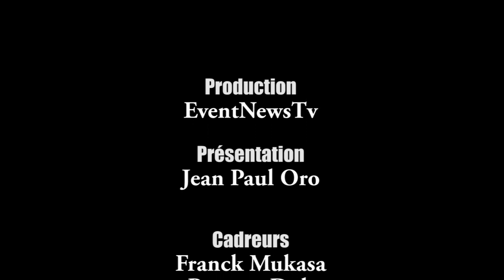GRANDES QUESTIONS D'ACTUALITES / TOURE MAMADOU CRACHE SES VÉRITÉS A KKB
Dans le cadre de notre émission les " LES GRANDES QUESTIONS D'ACTUALITÉS" nous avons reçu sur notre plateau monsieur Touré Mamadou conseiller du président Alassane Ouattara chargé de la jeunesse et du sport également secrétaire national et porte parole adjoint au RDR .